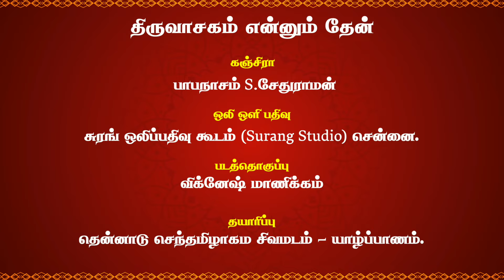திருவாசகம் திருப்பள்ளியெழுச்சி சற்குருநாதன் ஐயா Thiruvasagam Thirupalliyezhuchi Sargurunathan Iyya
யாழ்ப்பாணம் தென்னாடு செந்தமிழ் ஆகம சிவமடத்தின் ஒரு தயாரிப்பாக திருவாசகம் முழுவதையும் காணொளிப் பாடலாக உருவாக்கும் செயற்திட்டம் இது. அந்தவகையில் திரு.மயிலாப்பூர் சற்குருநாதன் ஓதுவார் அவர்கள் குரலில் திருவாசகம் திருப்பள்ளியெழுச்சி காணொளி.